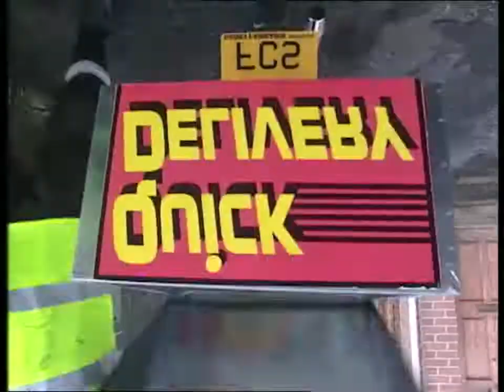It's Not Bill Bailey (YTP)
First one in ages again. Why not.